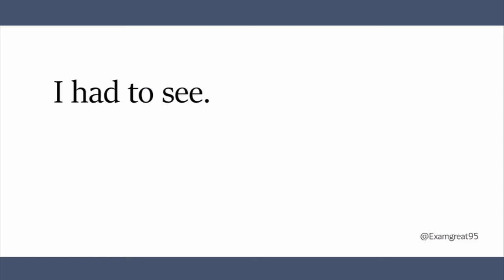I had to see Meaning in Hindi | I had to see ka Matlab kya hota hai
I had to see Meaning in Hindi
I had to see Meaning
I had to see Means

I had to see Matlab